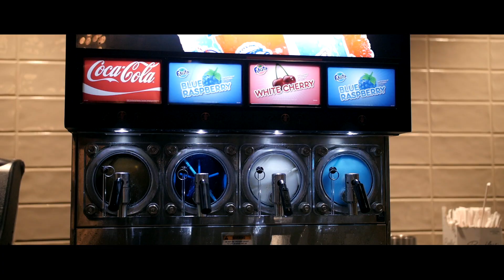MAKEDA 40TH BIRTHDAY